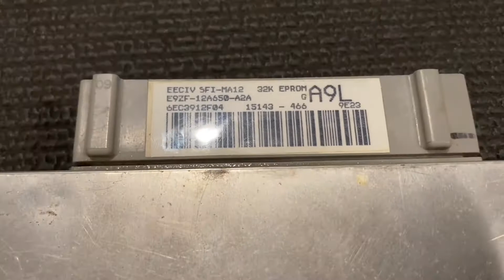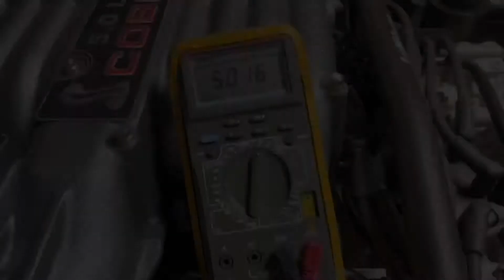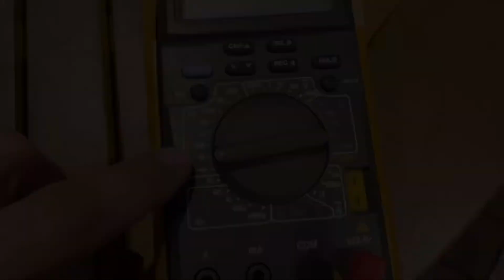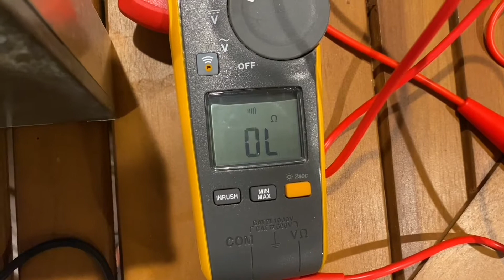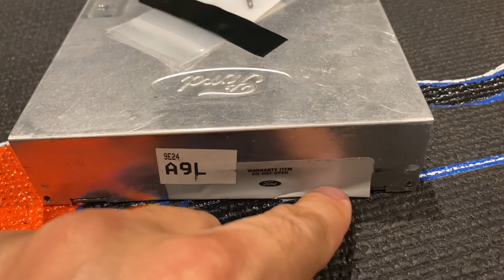Mustang Foxbody ECU Inspection - Things to check if you suspect your ECU is in need of repair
General overview of the A9x family of ECU and a few things to check for if you suspect your ECU may be bad

These tests do not cover all the potential failure points of the ECU, but address some of the common things to look for.

This video reviews:
Testing 5v VREF
Pin 46 trace burns
Capacitor Inspection
Fuel Pump Transistor
General Transistor identification